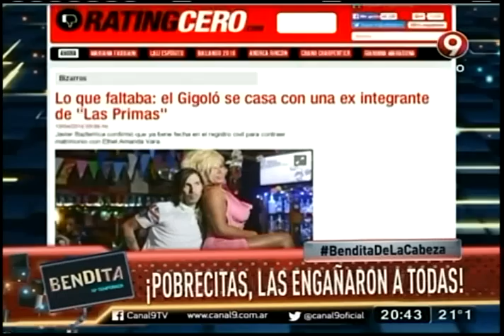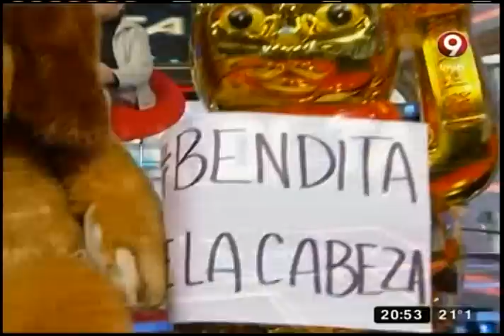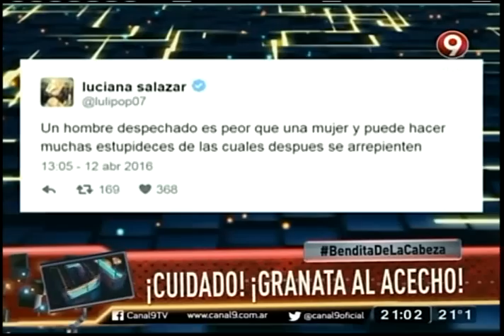Bendita: Programa del 14 de Abril 2016